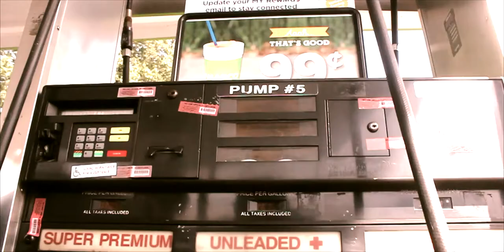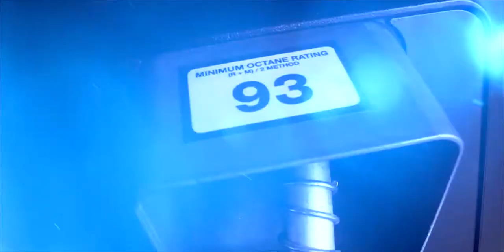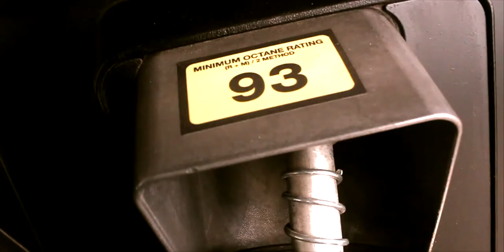GOT THAT 93 - DMG G BABY- DIRECTED BY BILLION BABY